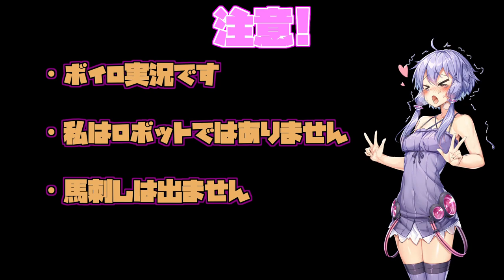メタルギアサヴァイブ 空港RTA in 14:33.05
RTAよりも動画編集の方が時間がかかったお。
けど楽しかったお!

地味に初RTAでした。

　そこそこ毎日投稿しています！
質問等があれば気軽にコメントしてください。